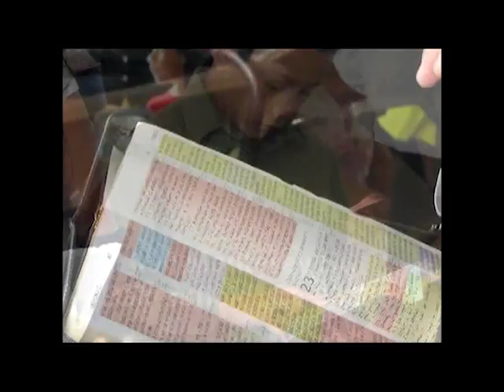Una vision de la Gloria Divina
Pastor Harry Marroquin de la Iglesia de Dios Pentecostal M.I. Region del Pacifico en Bakersfield, California enseña atravez de la Biblia.